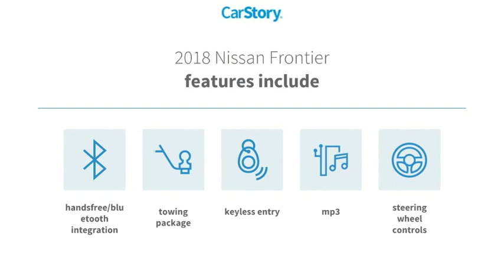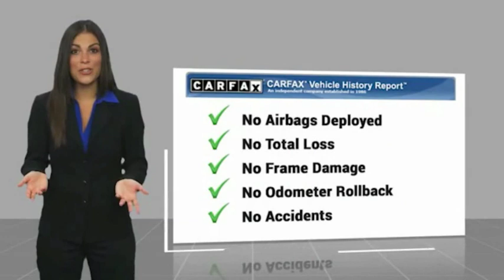2018 Nissan Frontier Daytona Beach Florida PB9494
2018 Nissan Frontier SV

Daytona Nissan
950 North Tomoka Farms Rd.

2018 Nissan Frontier SV Clean CARFAX. Odometer is 7124 miles below market average! Recent Arrival!All of our vehicles are ASE Certified inspected so you can buy with confidence. Daytona Nissan at the Daytona International Automall. WE MAKE IT EASIER! Proudly serving Daytona Beach, Palm Coast, Port Orange, Deland, Deltona and beyond, there are numerous reasons to choose Daytona Nissan: professional and courteous sales staff, Nissan Certified technicians, and financial experts all with the single focus of addressing each of your needs with the utmost respect, care and attention to detail. If you're looking for a new vehicle, we have a great selection of brand new Nissan models including Altima, Rogue, Titan and many more. If you need a pre-owned vehicle, there are plenty of used and certified pre-owned Nissan models, as well as models from other makes like Honda, Ford, Mazda and more. Pricing includes $1,500 Trade Assist and $1,500 Finance Assist. *Pricing may not include Reconditioning Costs. *Financing must be provided by a lender using this dealership's assistance to receive the $1,500 Finance Assist Credit. See Dealer for complete details. **Customer must trade-in a vehicle to receive $1,500 Trade Assist Credit. Trade Assist credit is provided by this dealership and not all trades qualify for savings. See Dealer for complete details.